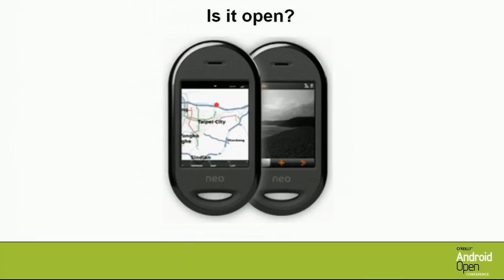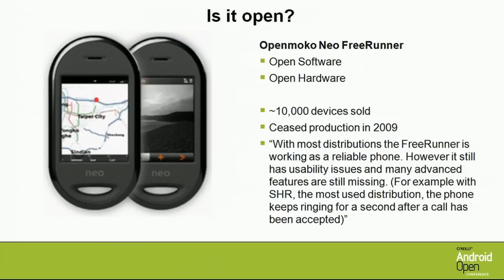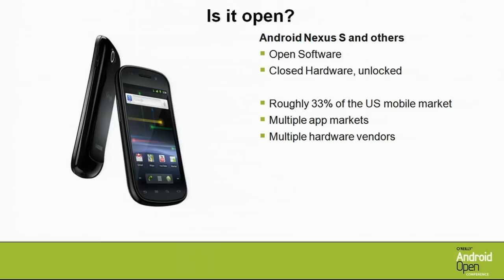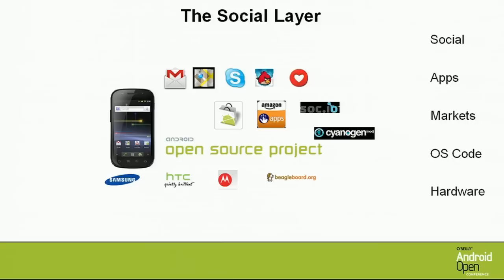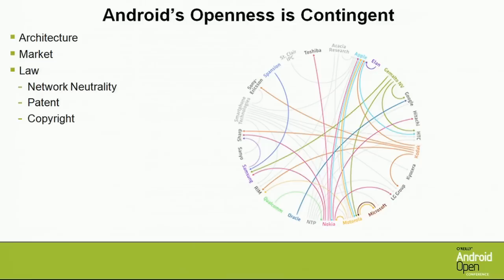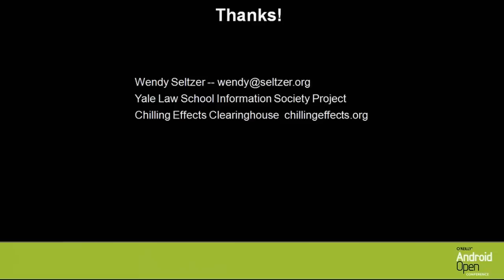Android Open 2011: Wendy Seltzer, "Android's Openness"